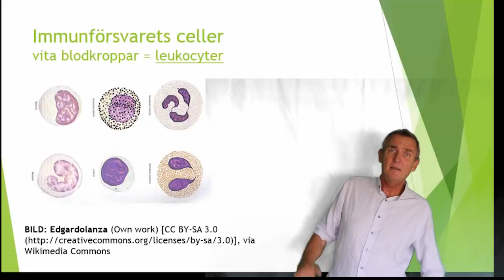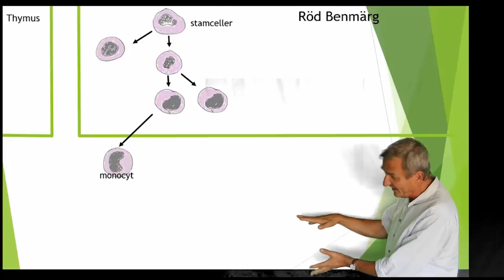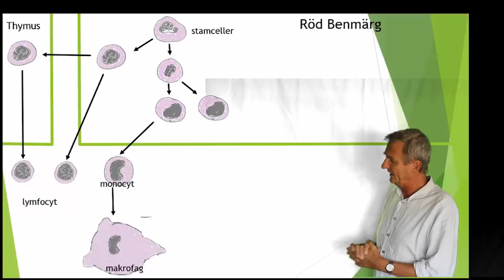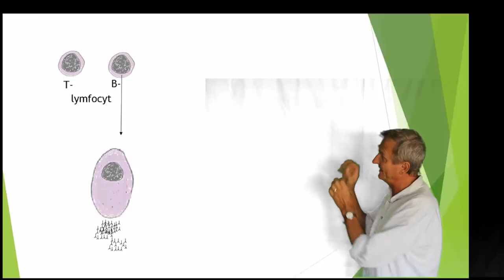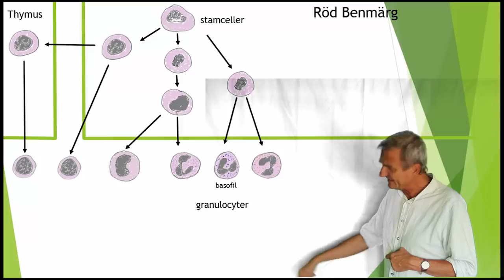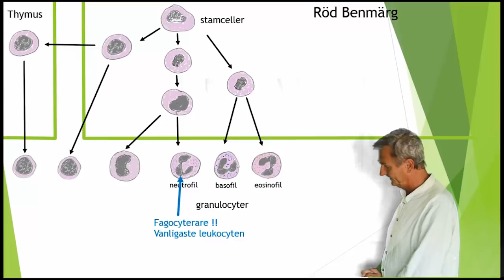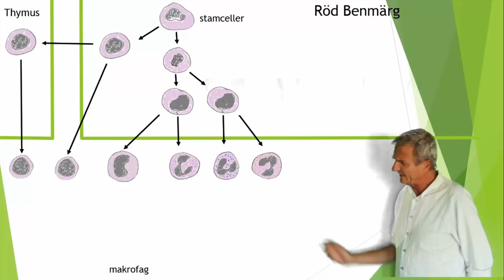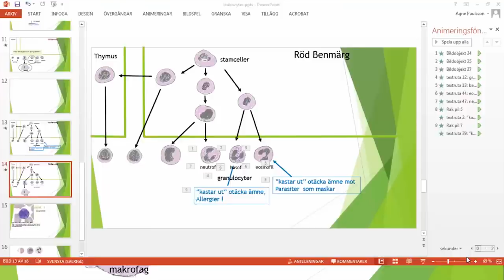Immunförsvaret 2 (7) leukocyter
Kort presentation av de olika leukocyterna : vita blodkropparna .